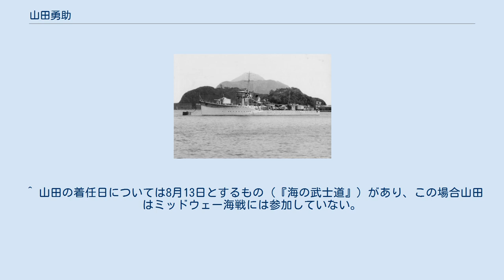山田勇助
山田 勇助（やまだ ゆうすけ、1899年(明治32年)2月22日 - 1942年(昭和17年)11月13日）は、日本の海軍軍人。
水雷艇「千鳥」艇長として友鶴事件に際会。
太平洋戦争において第六駆逐隊司令として第三次ソロモン海戦で戦死した。
 現在の山形県米沢市出身。
米沢中学を経て海軍兵学校へ進む。
山田は海兵48期で、同期生171名中、中位の成績で卒業した。
近野信雄は中学、海兵の同期生で、ともに米沢海軍武官会会員である。
 1921年(大正10年)6月少尉任官。
山田は水雷学校高等科学生を修了した水雷専攻の士官で、教官配置以外は艦船勤務が続いた。
大尉時代は駆逐艦｢疾風｣（当初は十三号駆逐艦と呼称された）、｢夕風｣の水雷長や海兵教官を務める。
永野修身や大湊直太郎らが校長の時期であった。
｢第一号掃海艇｣艇長、｢蓮｣駆逐艦長を経て、1933年（昭和8年）5月、水雷艇｢千鳥｣艤装員長就任。
 トップヘビー状態の水雷艇｢千鳥｣ ロンドン海軍軍縮条約は600t未満の艦艇に制限を設けなかったため、軍令部は600tクラスの艦艇で従来の二等駆逐艦(1000t)の性能を実現しようと図る。
こうして建造されたのが｢千鳥型水雷艇｣で、｢千鳥｣はその一番艦であった。
山田は同艦の竣工後に艇長となるが、｢千鳥｣は一見して重心が高い、いわゆるトップヘビー状態であった。
復元力の不足を懸念し山田に意見を求めた同期生は、山田は｢艦政本部において造船の権威が設計されたのだから心配ないという考えのようだった｣と回顧している。
｢千鳥｣は第二十一艇隊の司令艇（橋本信太郎司令）で、同型艦の｢友鶴｣（岩瀬奥市艇長）、｢真鶴｣（篠原弘艇長）の3艇からなり、艇長は3名とも海兵48期生であった。
1934年（昭和9年）3月11日夜半、二十一艇隊は軽巡洋艦｢龍田｣に対する魚雷発射訓練を予定していたが、荒天のため帰路に就く。
その最中｢友鶴｣で転覆事故が起きた。
山田は橋本を補佐して事後処理にあたり、殉職乗員の慰霊祭や、遺族の慰問を率先して行っている。
査問会（野村吉三郎委員長）に臨む際の山田は、辞表を認め海軍に対する直言を行う心積もりであった。
 こののち、｢波風｣、｢電｣、｢夕霧｣の各駆逐艦長、｢神通｣副長、水雷学校教官を経て第二十三駆逐隊司令（中佐）に就任した。
 第三次ソロモン海戦ではダニエル・J・キャラハン（写真）とノーマン・スコット両少将も戦死した 二十三駆逐隊は睦月型駆逐艦3隻、｢卯月｣、｢菊月｣、｢夕月｣で構成され、第二航空戦隊所属であった。
開戦後はグアム島攻略戦で輸送船団の護衛を務める。
しかし開戦直後に妻が病死し、山田は家政整理のため任を離れ帰国した。
人事局からは海兵監事を内示されたが、山田は前線勤務を希望し、1942年（昭和17年）4月に第六駆逐隊司令に補される。
 第六駆逐隊は吹雪型駆逐艦4隻、｢響｣、｢暁｣、「雷」、｢電｣から成り、ミッドウェー海戦では北方部隊に加わり、第四航空戦隊の直衛や、キスカ島攻略戦に従った。
 8月、山田が座乗する司令駆逐艦｢響｣ の艦長に中学の後輩でもあった工藤俊作が着任したが、「響」は単艦での行動に移り、「暁」が司令駆逐艦となる。
第六駆逐隊は空母「瑞鳳」の護衛としてトラックへ進出し、「雲鷹」の護衛や、ガダルカナル島への輸送任務を果たした。
10月25日、山田が率いる｢暁｣、｢雷｣、｢白露｣は、ガダルカナル島近海で大型曳船、哨戒艦艇各一隻を撃沈し、掃海艇一隻に損害を与えた。
 11月1日付で大佐へ進級し、3日にはガダルカナル島砲撃に向かう戦艦｢比叡｣、｢霧島｣の護衛として麾下三隻の駆逐艦を率いて出撃した。
12日夜、第六駆逐隊はルンガ岬沖で敵艦部隊を発見し、山田が座乗する｢暁｣は探照灯による照射を行った。
この行為は自軍に敵の所在を明らかにする利点があったが、同時に敵軍に自己の所在を明らかにする危険を伴っていた。
｢暁｣は砲戦に移るが、敵艦からの砲撃で戦闘不能に陥り沈没、山田をはじめ乗員の大部分は戦死した。
第三次ソロモン海戦における｢暁｣の生存者数については、12名や、20名余などの数字がある。
 ^ 米沢中学出身の48期生には他に亀田寛見（大佐）がおり、また芦沢文夫（少尉時代に病没）も...